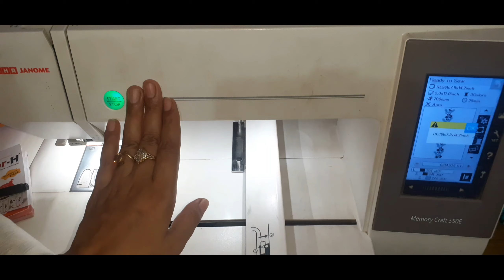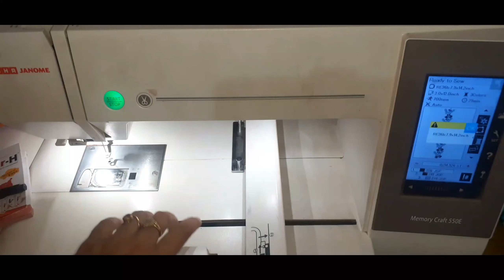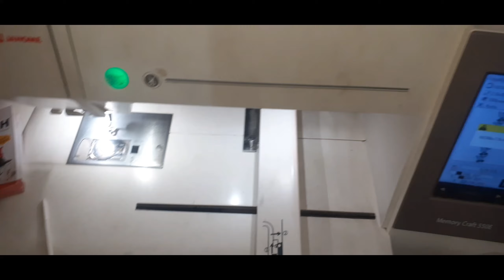550 e embroidery machine calana सीखे